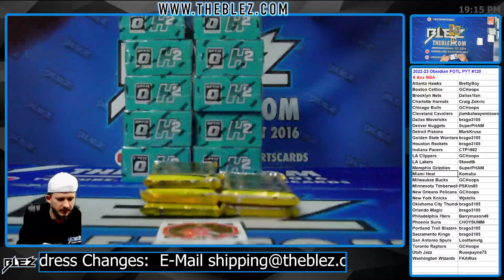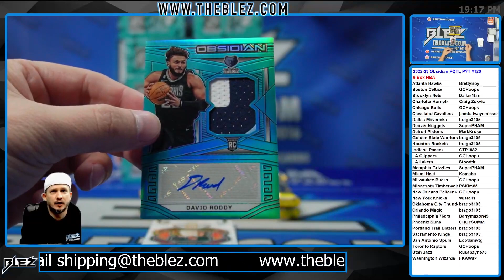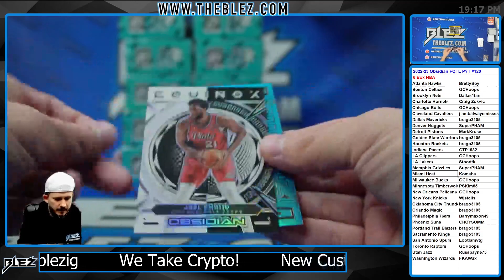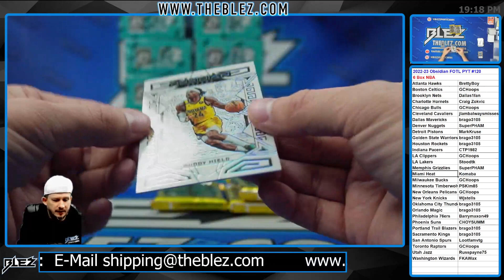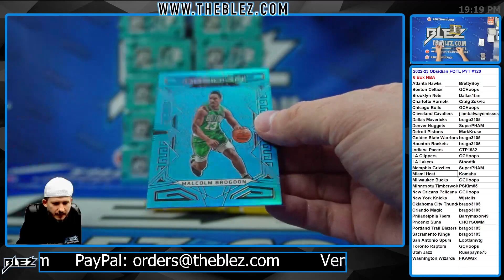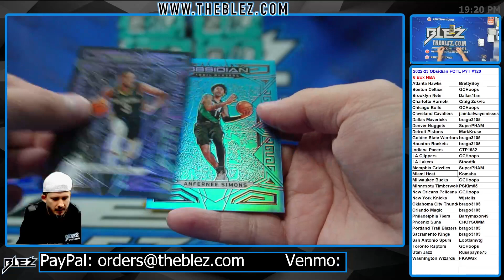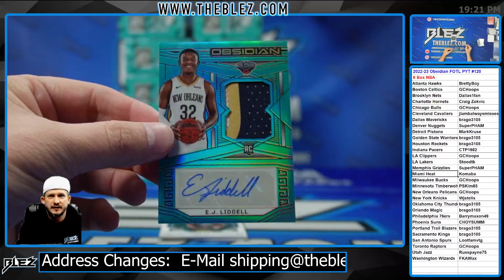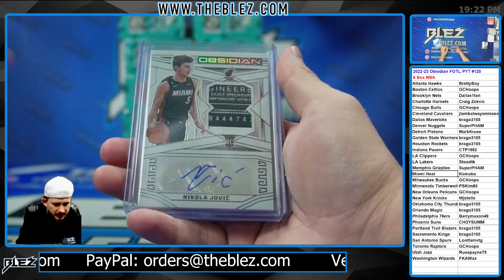2022-2023 Panini Obsidian FOTL 6 BOX BREAK #120 Pick Your Team